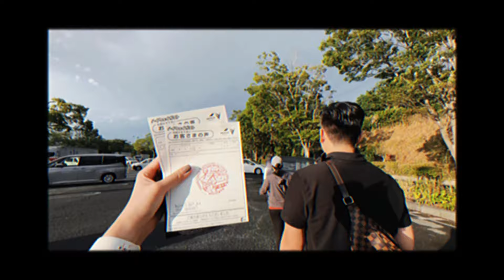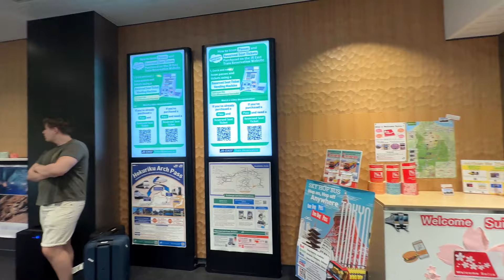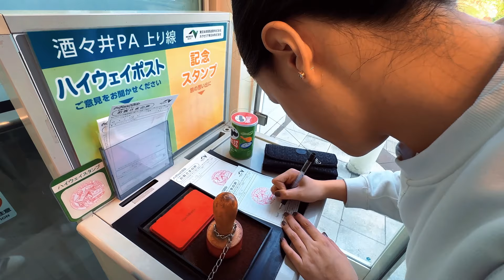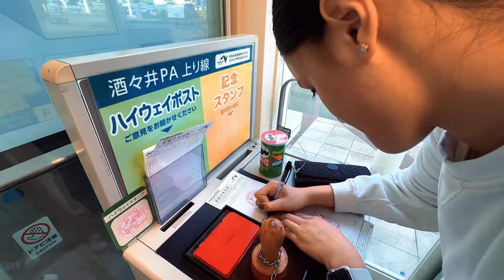Simoy ng Japan | Japan Vlog '23 | Kim Reyes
JaFUN 2023 with my partner! Our first vlog together, our first international flight together, and our first ((time)) exploring provinces of Japan!

 • ＢＵＢＢＬＥ　ＴＥＡ (Happy Bouncy Anime and Da...

 • Minerva - CLOUD_NINE [Argofox Release]

 • ＣＬＯＵＤ_ＮＩＮＥ (Happy Upbeat Bouncy EDM A...